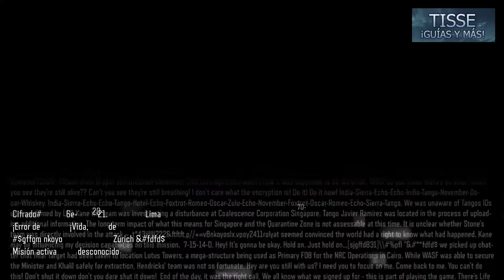Call of Duty: Black Ops III - Misión 11: Vida [FINAL]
¡Bienvenidos a la Guía del CALL OF DUTY: BLACK OPS III [FINAL]!

Informe de Misión:
Dirígete a la sede de Coalescence en Zúrich para impedir que la infección de IND se propague más...

Ubicación:
Zúrich

Fecha:
Misión activa - Día desconocido

Coleccionables:
Nº53 - Cartel promocional: 02:12
Nº54 - Parte de robot: 15:46
Nº55 - Fulgurita: 31:25
Nº56 - Pluma de Cuervo: 40:58 [FINAL]

Armas:
Man-O-War RECON + Personalizada; L-CAR 9 Carg. amp; XM-53 Híbrida; Lanzador de pinchos; Máquina de guerra